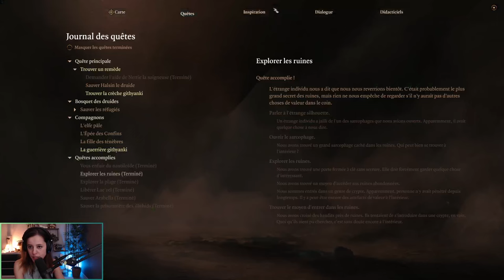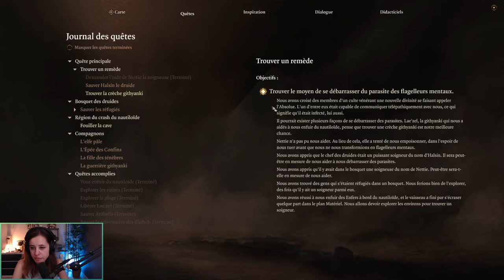LE DRAME DE L'OURS-HIBOU | Baldur's Gate 3 (partie 5)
Hello,
Aujourd'hui suite du live du 10 Aout ou l'on continue l'aventure Baldur's Gate 3, avec son lot d'ours, de combat et de drague bien évidemment (live du 10 Aout 2023)